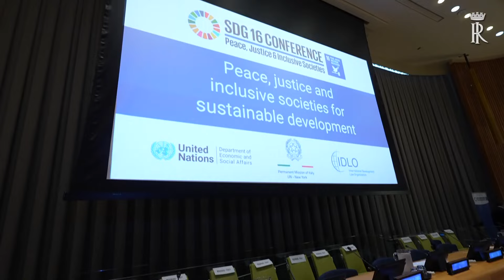Mattarella alle Nazioni Unite: "Serve libertà di informazione per mantenere la democrazia"